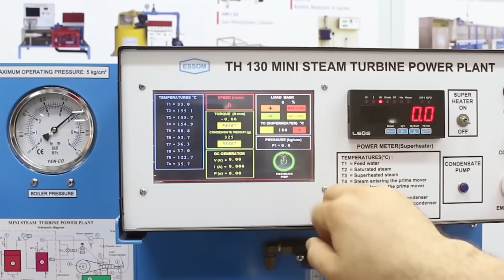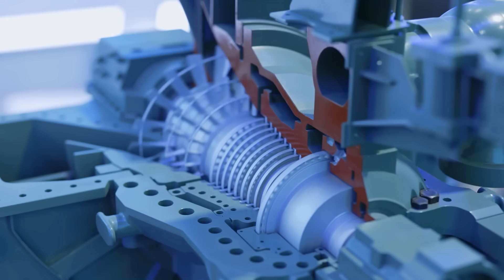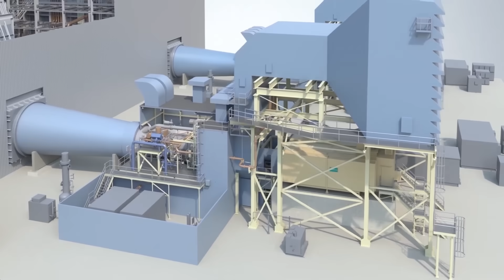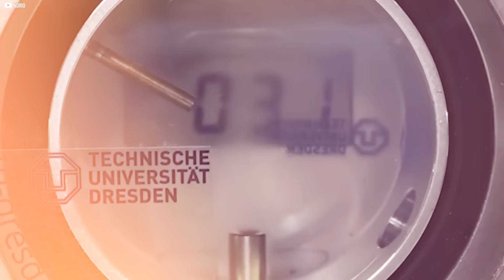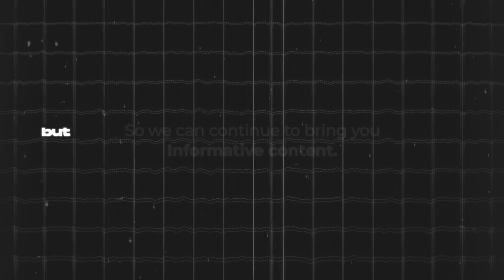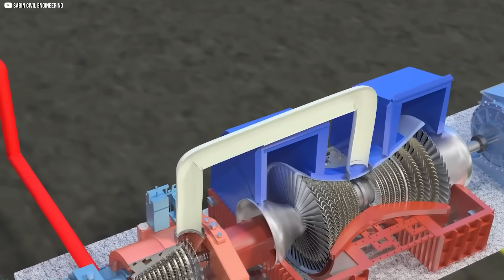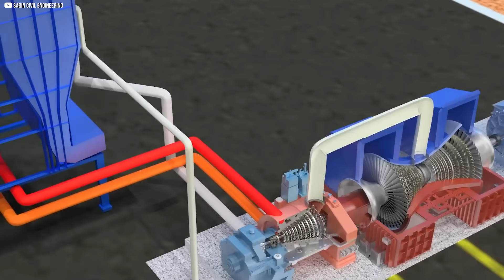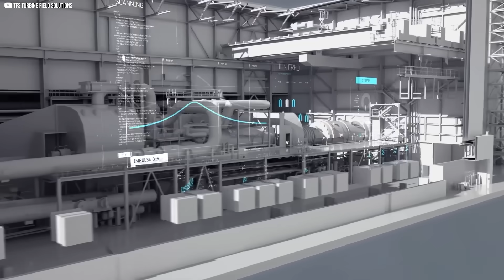The Turbine That Could Power a Billion Lives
A quiet revolution is unfolding in the world of energy. Supercritical CO₂ turbines are poised to replace the century-old steam turbines that power our planet. Smaller, faster, and far more efficient, these machines operate without water, using carbon dioxide in a mysterious in-between state — neither gas nor liquid. Led by Dr. Jeff Moe, a small team has achieved what once seemed impossible. This video explores how this technology works, why it matters, and how it could bring electricity to over a billion people. It’s not science fiction. It’s already here. And it might just change everything — without making a sound.